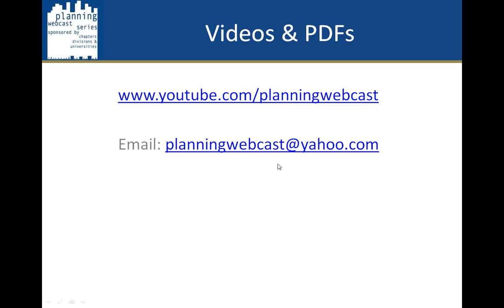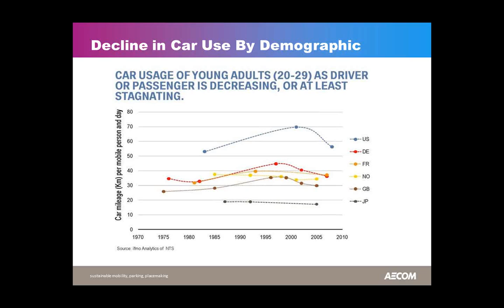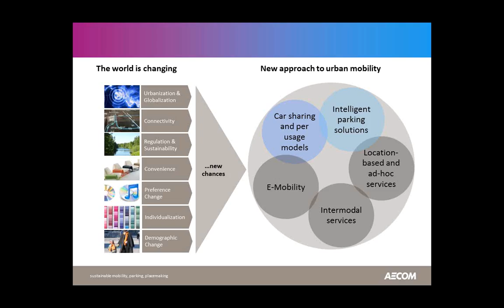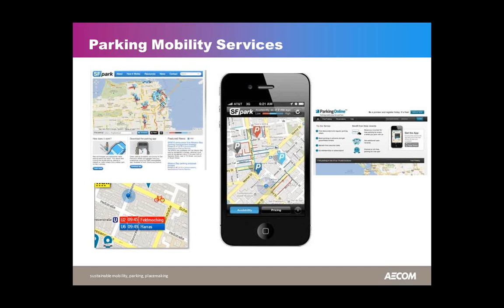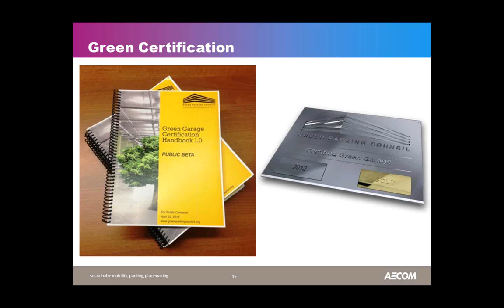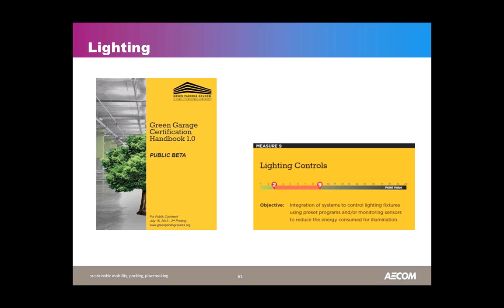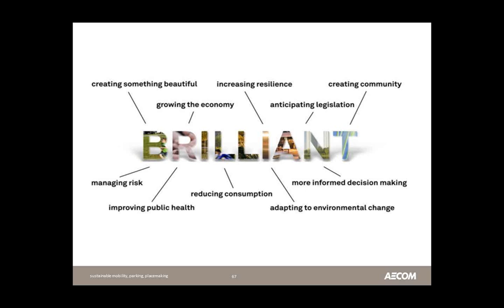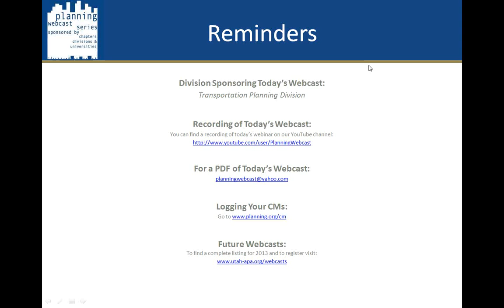Green Parking, Sustainable Urban Mobility and Placemaking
Transportation Planning Division

Description:
86% of Americans drive to work (with an average trip distance of less than 20 miles), 75% drive alone, and have done so pretty consistently over the past 25 years, according to the US Census and the APA. We already paved paradise and put up a parking lot. In response, the Green Parking Council (GPC works to transform parking facilities and lots from the public face of a fossil-fueled, congestion-producing culture to an enabler of sustainable urban mobility and an accelerator of neighborhood-scale sustainability. This webinar session will highlight trends in transport, and explore sustainable mobility and solutions emerging from local and national partnerships. Successes around the country will be showcased, and strategies noted that scale up the movement. GPC's tools include: Energy efficient technologies; Hosting of bike-sharing, car-sharing, carpooling, and mass-transit, EV charging; Responsible storm water management, Integration of intelligent transportation; Placemaking: parking assets right-sized, as well-designed, responsible neighbors; Resiliency: parking garages as energy storage and deployment centers in times of crisis; Green Garage Certification: a program inspiring parking assets to be a positive force in the built environment.

Note:
This webcast is currently available for viewing only and is not applicable for AICP CM credits.